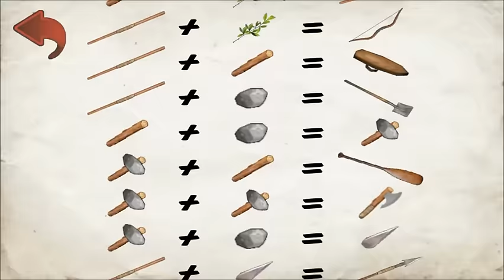Wrecked (2D Mobile Remake)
See how long you can survive on an island full of wildlife - and even wilder people! Compete for resouces with a new 2-handed control system that doubles the ways you can interact with the world around you - putting the power to create or destroy in your own hands. Explore the island's 10 unique locations long enough to solve the mystery of why you're there - and what lies on the other side of the ocean...